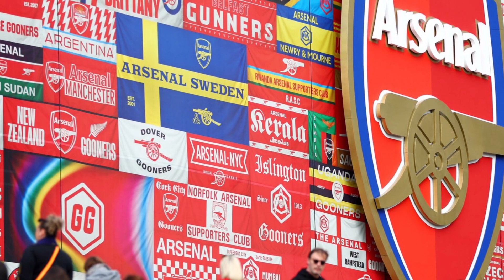Crónica ARSENAL WCF vs WOLFSBURGO. SEMIFINAL. El RIVAL del FC BARCELONA EN LA FINAL de la CHAMPIONS.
Crónica encuentro de ida semifinales Women´s Champions League.